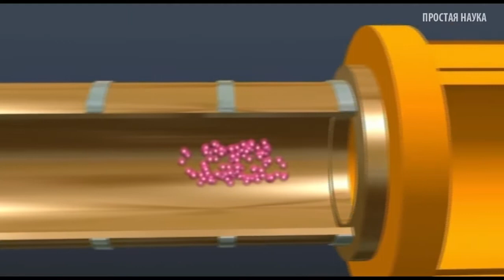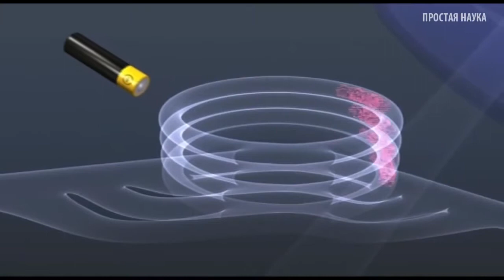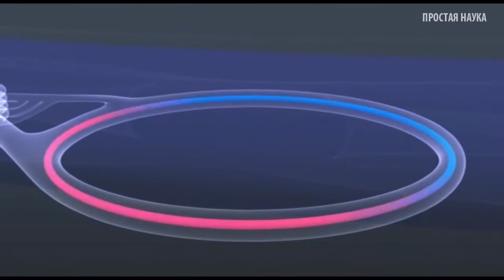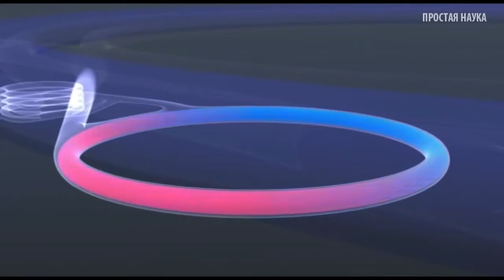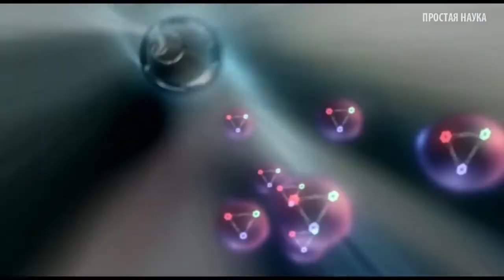Большой Адронный Коллайдер как устроен и зачем он нужен 720p